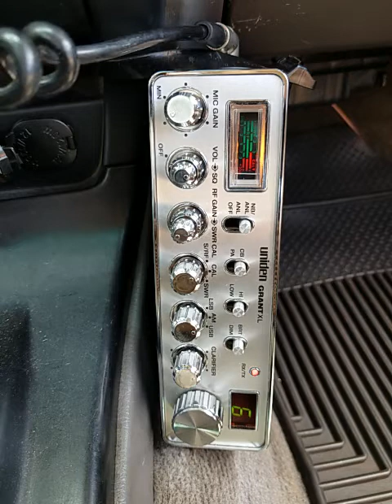04-11-2020 ModSqd HaviDaveCA KidDynamiteCA 918CA WarlordCA